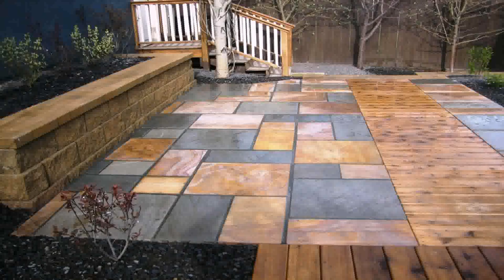Patio Stones And Designs